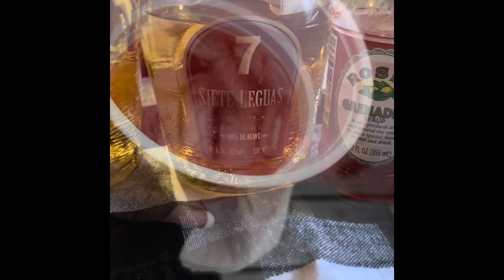Happy birthday Kay! Enjoyed the birthday party 🥳